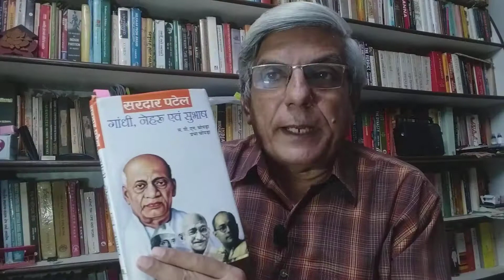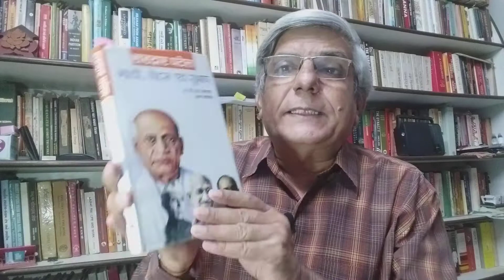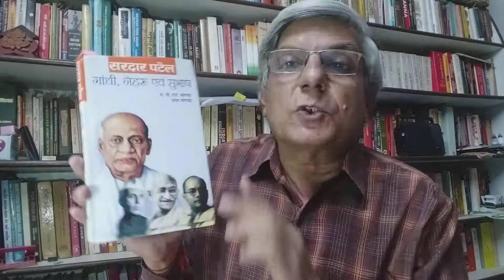६. सच्चाई सरदार पटेल की. नेताजी, नेहरु, सरदार (१२. १२.२०२०)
६. सच्चाई सरदार पटेल की.  नेताजी,  नेहरु, सरदार (१२. १२.२०२०)
“सरदार पटेल एवं पंडित नेहरु ने नेताजी सुभाषचंद्र बोस के साथ और उनके परिवार के साथ कैसा सलूक किया?”
राष्ट्रनायक सरदार पटेल के बारे में न्याय-अन्याय की बात को लेकर युवा पीढी काफ़ी भ्रमित हो रही है. हम सत्य एवं तथ्य के आधार पर, किसी व्यक्ति विशेष के प्रति अहोभाव या भक्तिभाव या हीन भाव या द्वेषभाव ना रखते हुए, दस्तावेज़ी तथ्यों के आधार पर ही आपके प्रश्नों और आशंकाओं का समाधान ढूँढने की कोशिश करेंगे. संभव है आप हमारे मत से असहमत हों, आपको भिन्न मत का अधिकार है. सरदार पटेल की इस शृंखला १० एपिसोड की होगी.
आपसे सादर अनुरोध है कि आप हमारी शृंखला को गौर से सुनें, संदर्भित ग्रन्थ या दस्तावेज पढ़ें और शंका का समाधान ना हों तो अवश्य लिखें. हम सर्वज्ञ होने का दावा तो करते नहीं, किन्तु ऐतिहासिक तथ्यों को खंगालने के पश्चात् आपके सन्मुख उपस्थित होते हैं. वाद-प्रतिवाद में समय व्यर्थ गंवाने बजाय हम भिन्न मत का आदर करने की सहिष्णुता अवश्य रखें. आपके प्रश्नों का स्वागत है.
सरदार पटेल के बारे में आपके प्रश्न हमें इ-मेइल: , वाट्सअप: 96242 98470, एफबी: Hari Desai, एफबी पेइज: Dr.Hari Desai या यूट्यूब चैनल: Dr.Hari Desai पर अपना सही नाम, गांव या शहर के नाम के साथ दस से बीस शब्दों में भेजने का कष्ट करें.आप इ-मेइल या दूरभाष जोड़ें तो संपर्क हेतु स्वागत है. आप अपनी राय गरिमापूर्ण और संस्कारी भाषा में रख सकते हैं. स्मरण रहे हम सरदार पटेल के बारे में इतिहास के तथ्यों के आधार पर ही बात करेंगे, ना कि किसी उपन्यास या किवदंतियों के आधार पर.